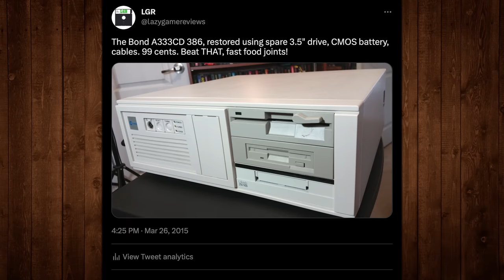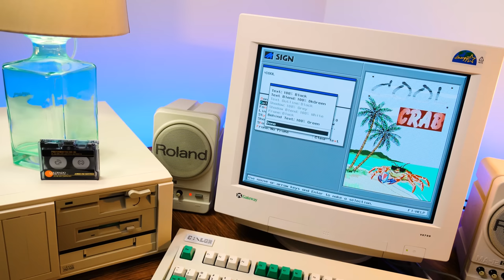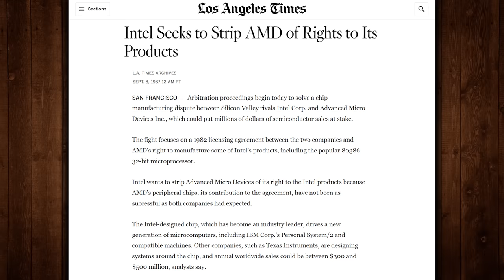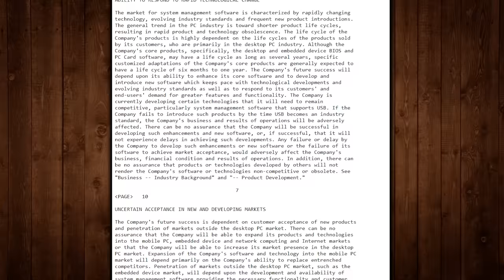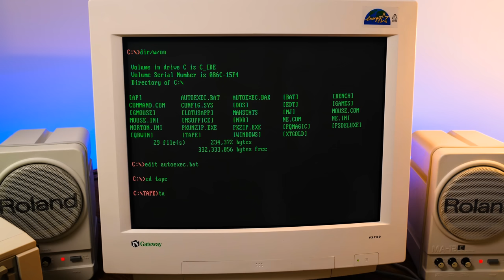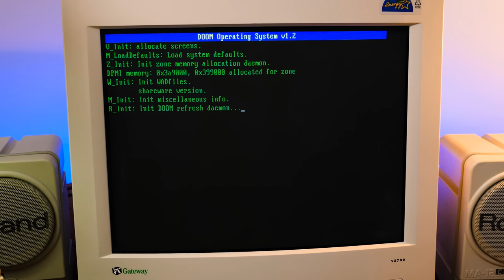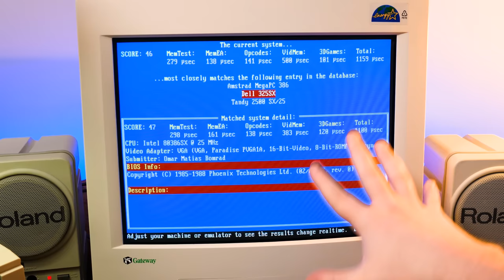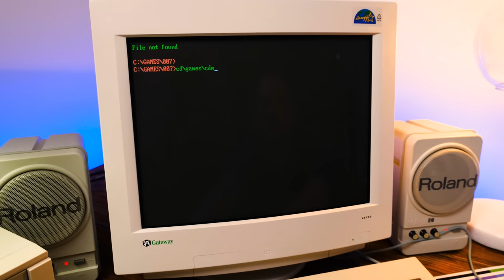Exploring a PC Built by Bond, J. Bond – The 99¢ 386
Checking out an early 90s J. Bond Computer Systems A333CD. It's your standard white box clone PC of the time, packing a 33MHz AMD 386, 8 megabytes of RAM, DOS 6.22 and Windows 3.11 and stuff! It also came with a nifty 250MB Colorado tape backup drive, so that's fun.

00:00 The 99 cent 386
02:41 Components in the machine
09:43 Sound Blaster install, power on
10:47 The J. Bond company
11:51 Windows 3.11 for Workgroups
13:45 XTree Gold, autoexec.bat colors
14:22 QIC tapes on the Colorado Jumbo 250
18:31 Doom copied from tape backup
20:19 Turbo CPU benchmark
21:16 Test Drive III speed test
22:19 The AMI BIOS setup
23:00 Wolfenstein 3D
24:01 007: James Bond - The Stealth Affair
25:21 CD-Man
25:52 A rambling outro of some kind